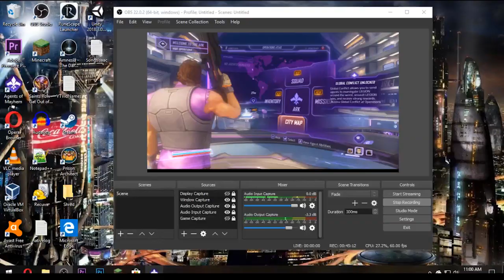Agents of Mayhem Ep. 14 - SIDE TASKS! (HD)